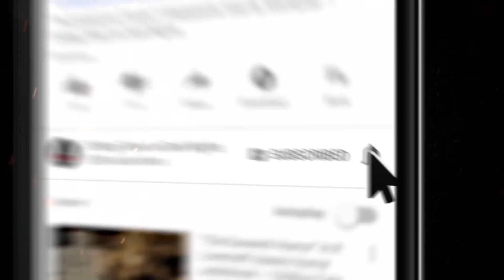"In Dark Places" S13E11 💀 Scary Stories Told in the Dark (Horror Podcast) Creepypasta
I'm your host, Otis Jiry – and in this episode, I'll be performing TWO tales to terrify you, courtesy of authors James Thurwell and N.M. Brown. Tonight we will hear stories of questionable murders and drug-related disasters.

You’re listening to the standard edition of tonight’s program, which contains the first spine-tingling story. If you’d like to show your support and enjoy an extended version of this and other episodes, with twice the terror, visit Simply Scary Podcast [dot] com and click “Patrons” in

CREDITS
“Spiderland” by Umbrella (00:05:45)

You can listen to Suspect early and ad-free on Wondery Plus. Join Wondery Plus in the Wondery App or on Apple Podcasts.